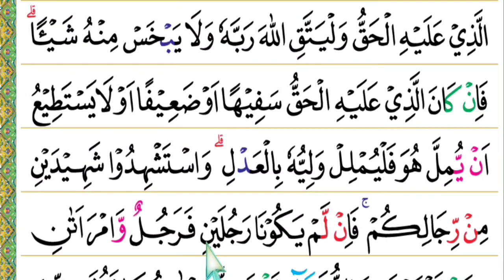Mengurai Tajwid Surah al-Baqarah Ayat 282 | Inilah Ayat Terpanjang dalam al-Qur'an!